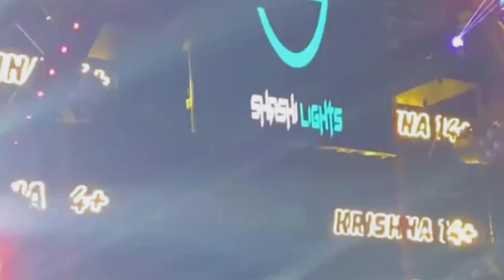💥KRISHNA SOUND MUDALGI | SHASHI LIGHT MUDALGI ✨| GHATAPRABHA 💛❤️ | 🙉 8+8 🙉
AND

OM MARATHE